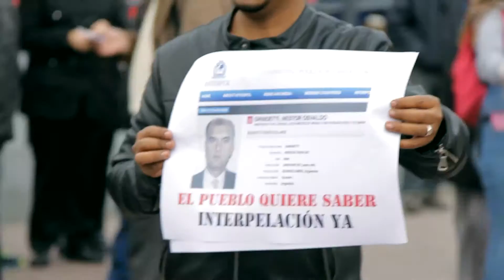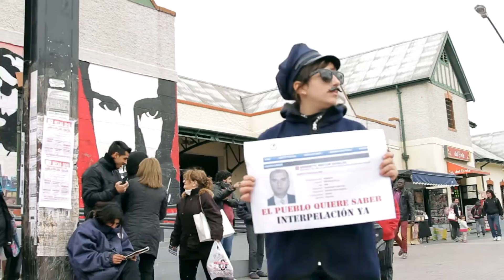Imperdible: Mirá al Intendente Grindetti de Lanús escapando de Interpol